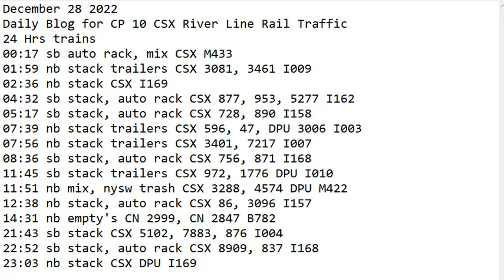December 28 2022 BigTrains.TV CP 10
24 Hrs trains
00:17 sb auto rack, mix CSX M433
01:59 nb stack trailers CSX 3081, 3461 I009
02:36 nb stack CSX I169
04:32 sb stack, auto rack CSX 877, 953, 5277 I162
05:17 sb stack, auto rack CSX 728, 890 I158
07:39 nb stack trailers CSX 596, 47, DPU 3006 I003
07:56 nb stack trailers CSX 3401, 7217 I007
08:36 sb stack, auto rack CSX 756, 871 I168
11:45 sb stack trailers CSX 972, 1776 DPU I010
11:51 nb mix, nysw trash CSX 3288, 4574 DPU M422
12:38 nb stack, auto rack CSX 86, 3096 I157
14:31 nb empty's CN 2999, CN 2847 B782
21:43 sb stack CSX 5102, 7883, 876 I004
22:52 sb stack, auto rack CSX 8909, 837 I168
23:03 nb stack CSX DPU I169